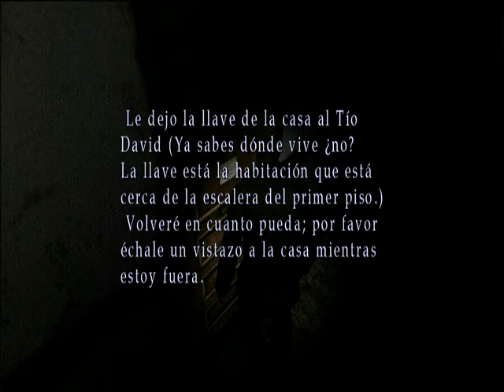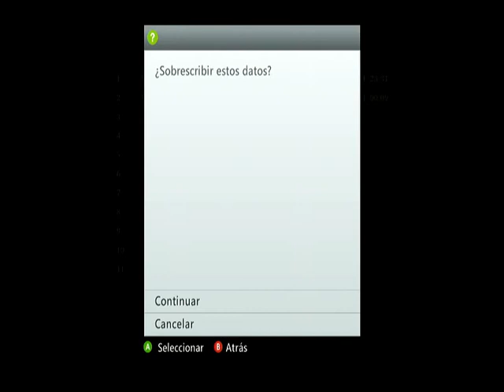Silent hill Gameplay parte 9